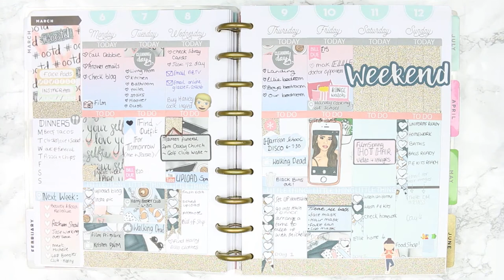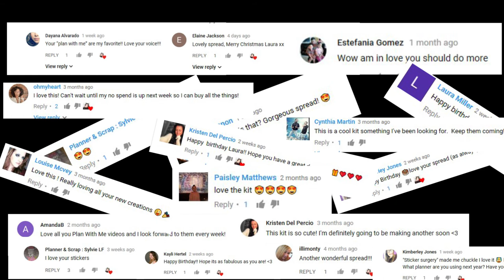Planner flip through 2017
Welcome back!

OPEN ME

ETSY SHOP

I decided to film a planner flip through to end the year! I didn't discover or start planning until March, so I haven't even been planning for a whole year yet, but I love to sit and plan, it makes me feel calm and put together hehe I've also made so many new friends through planning and I just want to reach out and say a massive thank you to all of you who take the time to watch my videos and leave me such lovely comments. Without all of you being so lovely I wouldn't have a channel or a shop, so big thanks to you! I cant wait to start next year off with all of you and see what 2018 has in store for us. I hope you enjoy the video and I will see you in the new year with a new plan with me video xox

Camera used: Cannon EOS 700d